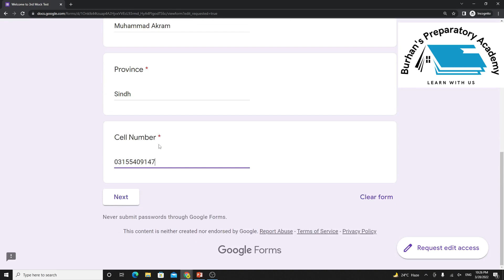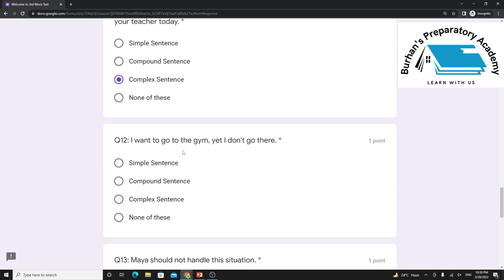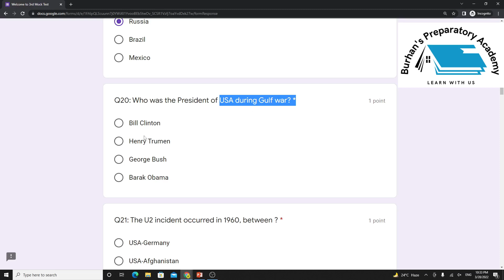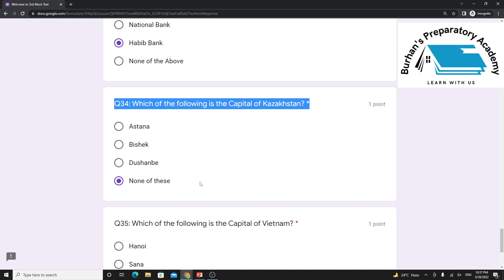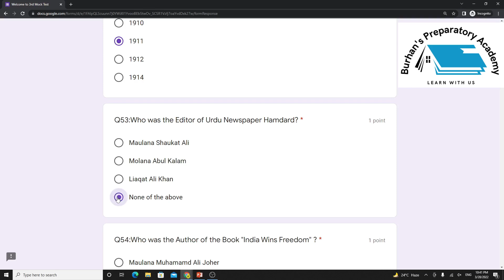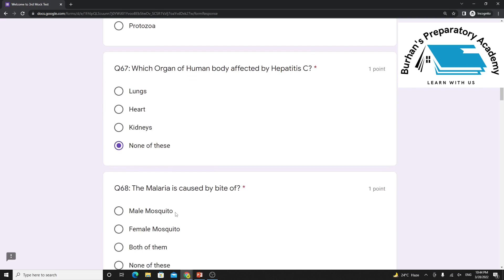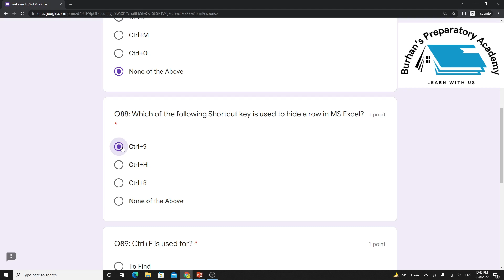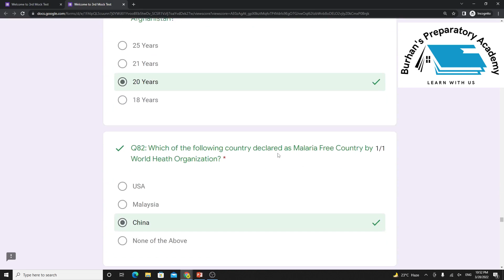Solution Video of 3rd Mock Test | Dated 26/03/2022